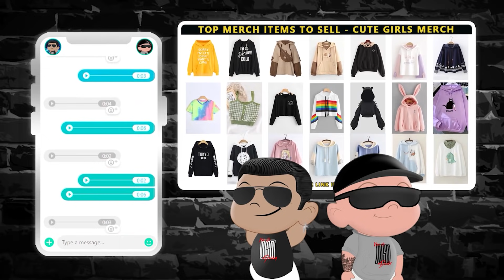Jungkook Can't Say NO to BTS Hyungs | NSD REACTION